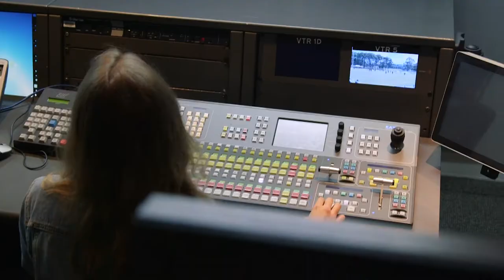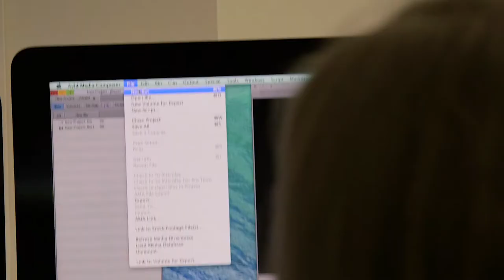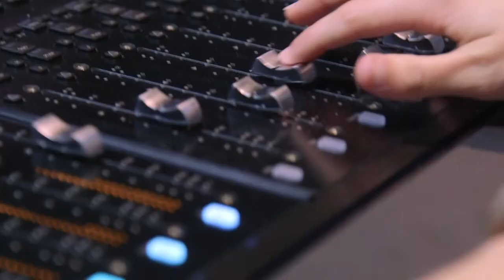BUFTA Winner and Scholarship Recipient, Elizabeth Cullen Tells All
Think you have what it takes to win a full-scholarship to study Film and Television at Bond University? BUFTA Overall Scholarship Winner Elizabeth Cullen created her winning film in just one weekend! Hear Elizabeth share her BUFTA insight and learn her biggest piece of advice to young filmmakers. You have what it takes, so don’t forget to submit your short-film